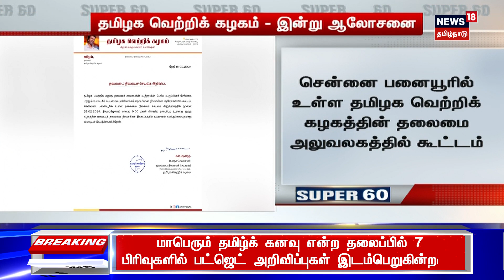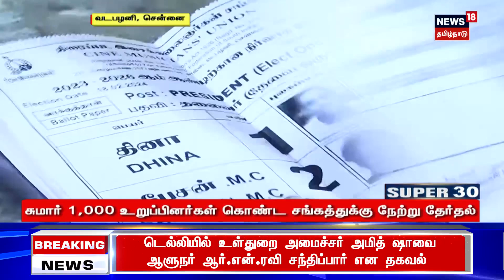தேர்தலில் பாஜக நிச்சயம் உணரும் - சூசகமாக பேசிய துரைமுருகன் | Election 2024 | BJPvsDMK | Duraimurugan